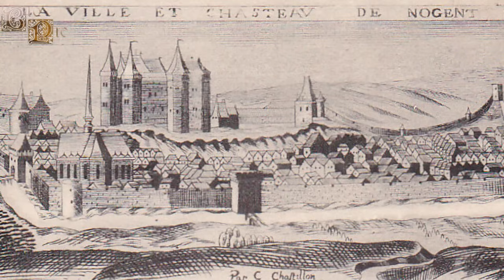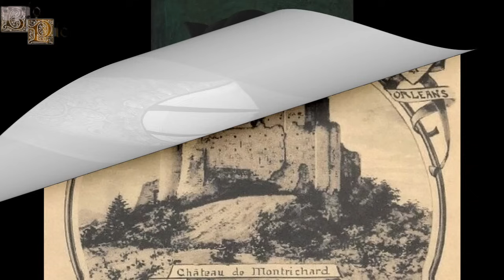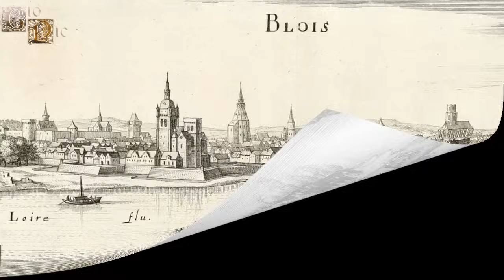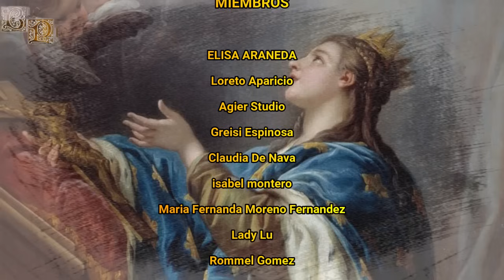Juana de Valois, "La Coja" o "La Lisiada", El Gran Calvario de una Reina Consorte y Santa francesa.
Juana fue una princesa francesa que sufrió de ciertas deformidades físicas desde que nació, siendo por ello apodada como "La Coja" o "La Lisiada", además de que siempre fue una mujer un tanto enfermiza y delicada. Por cuestiones del destino, ella se acabaría convirtiendo en Duquesa consorte de Orleans y posteriormente en reina consorte de Francia, pero parece ser que su destino era otro, debido a que en cuanto su marido, Luis XII de Francia, se sentó en el trono francés, éste decidió repudiar a Juana para casarse con su cuñada la reina Ana de Bretaña. Tras ser anulado su matrimonio, Juana dedicó su vida a la religión, fundando así su propia orden religiosa, además de que acabaría siendo reconocida como santa por los iglesia católica.